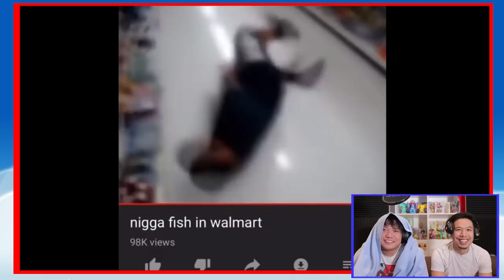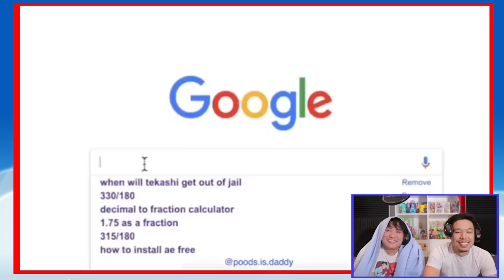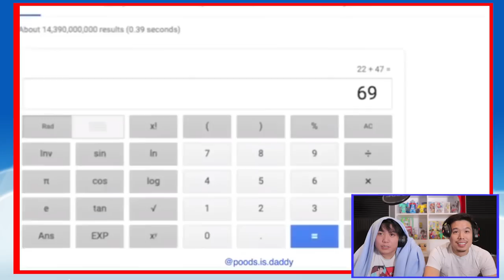oh hey, these are highly exquisite bananas